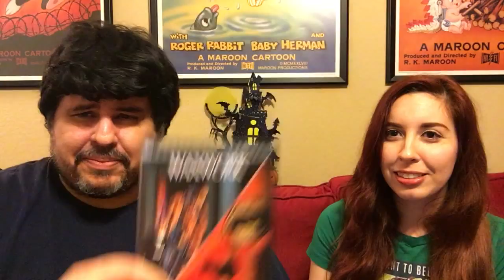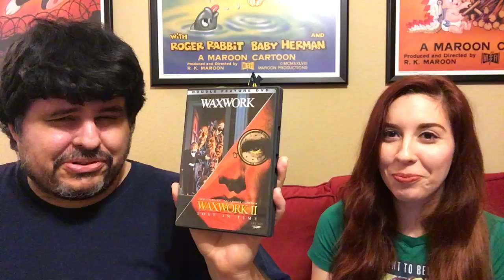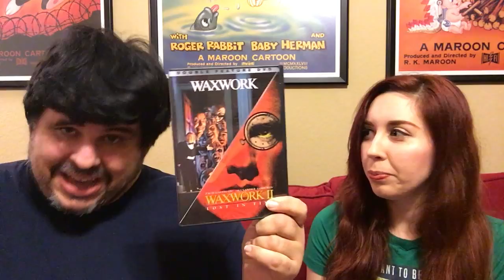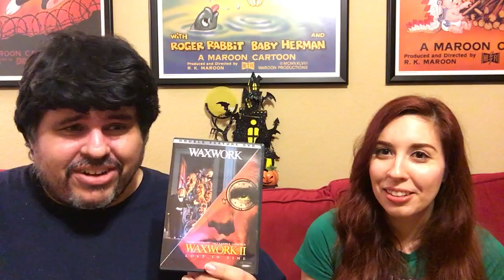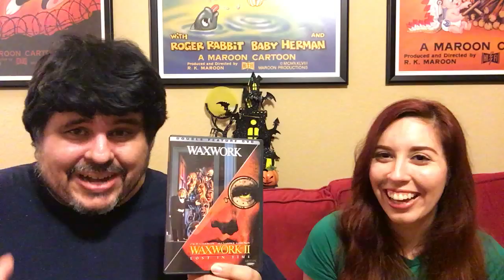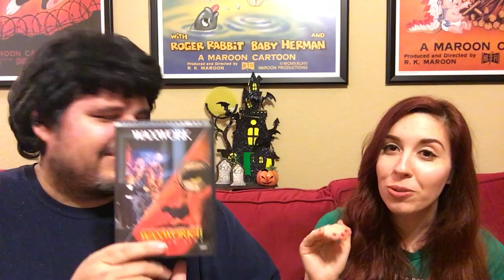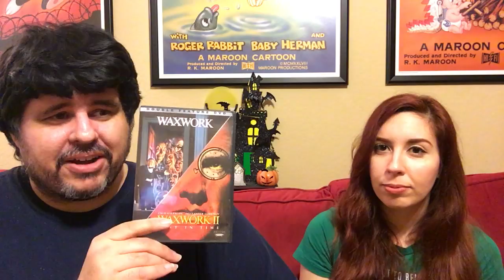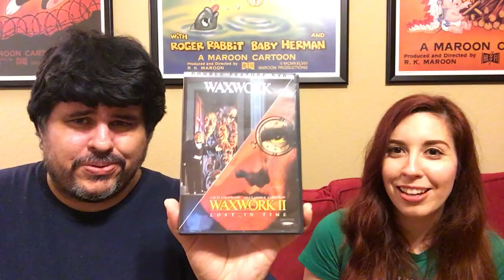Moonlight Movies - Waxwork 1 and 2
We take a look at one of our favorite horror flicks from the 80's, and its sequel too! Both are coming to bluray this October!